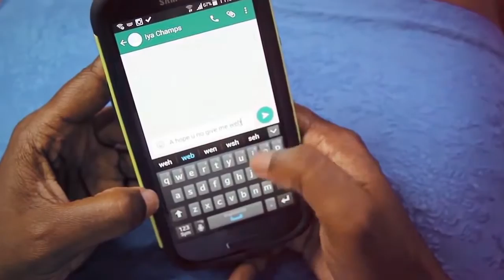Iya Champs - Keep Yuh Secret [Official Music Video]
Add me to BBM! On BlackBerry, click pin:55A61AD8